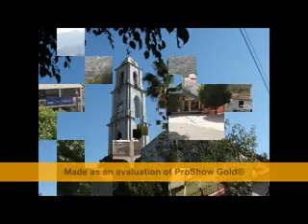He de volver-Grupo Unicornio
Una de mis canciones del disco "Con las manos vacias"